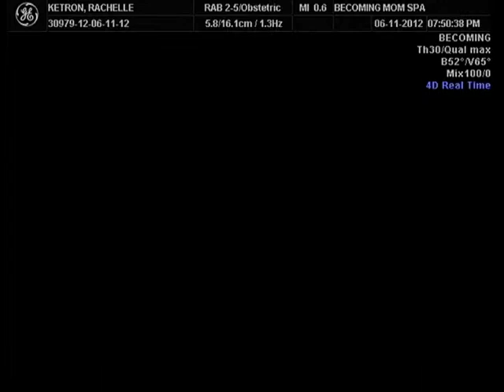Finley Ruth Ketron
Baby Finley Ruth Ketron 4d ultra sound